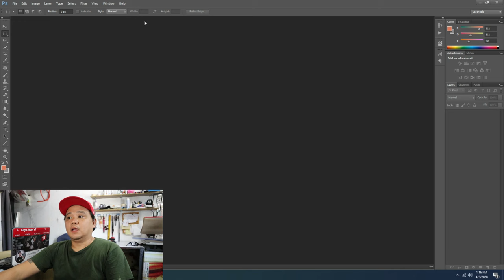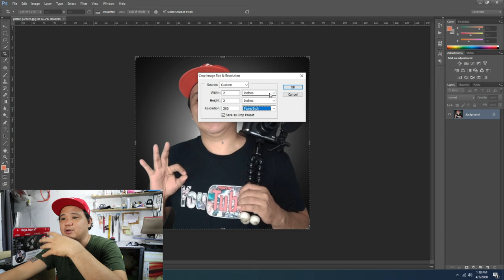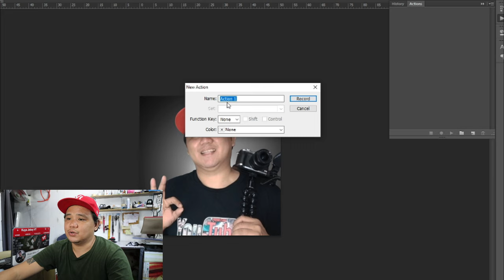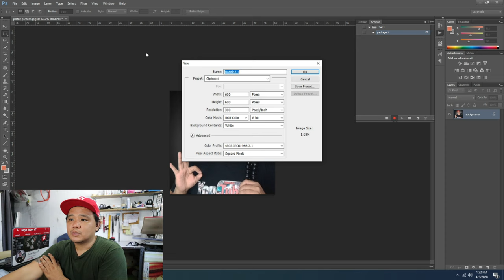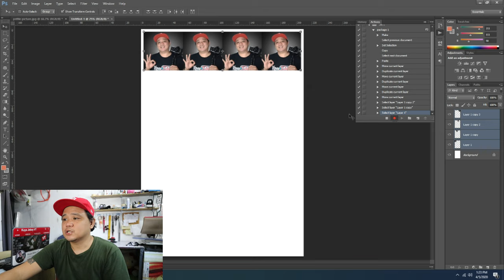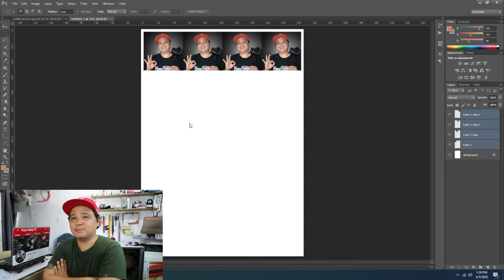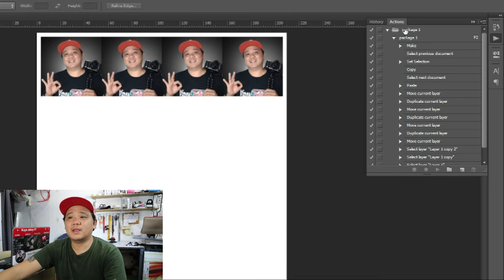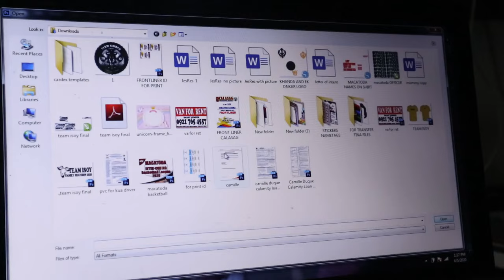RUSH ID PICTURE | USING ACTION IN PHOTOSHOP